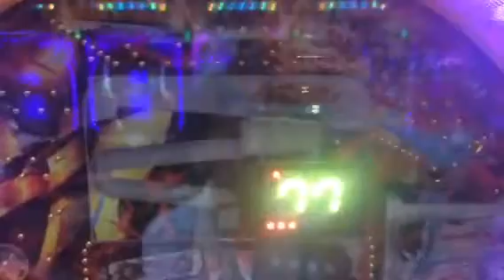ライジンマン 3段目イレギュラーV入賞大当たり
複数入賞で1個入賞時と比べてで軌道は変わりやすい。

3段目なかなか芸術的なイレギュラーV入賞

頻度は低いがクセ悪な台ではこういう当たりがメインになるか。